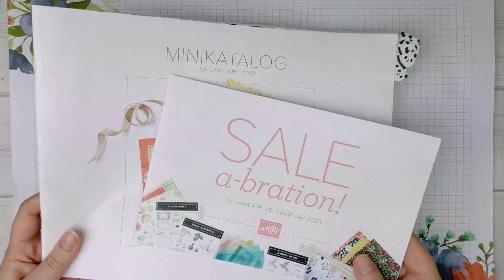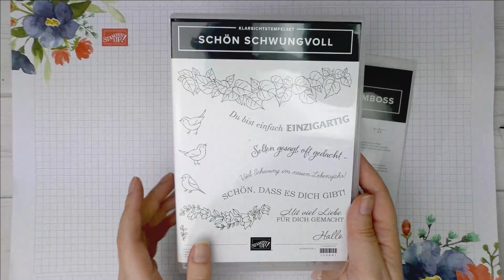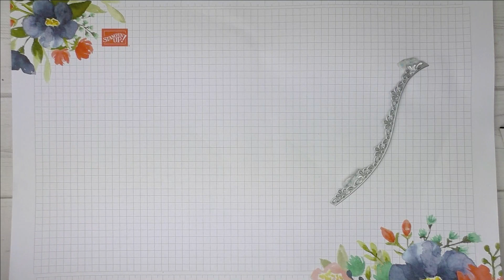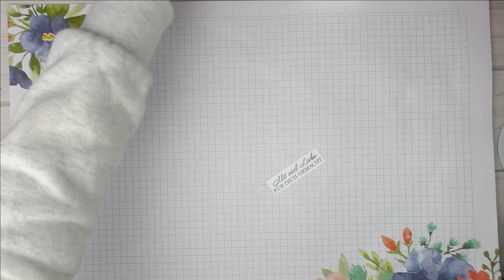Anleitung Schwungvolle Schachtel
Heute startet der neue Minikatalog Januar-Juni 2021 und die Sale-a-Bration und dazu gibt es von mir wieder eine 5-teilige Videoreihe. Im ersten Video der Videoreihe basteln wir gemeinsam diese "Schwungvolle Schachtel". Dafür habe ich die Produktpaket Schön Schwungvoll und das Designerpapier Papierblüten aus der Sale-a-Bration von Stampin Up verwendet.